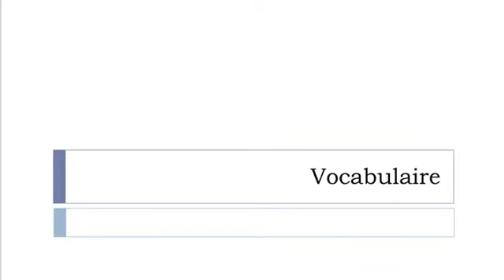Imparare il francese = Vocabolario = incidente chimico